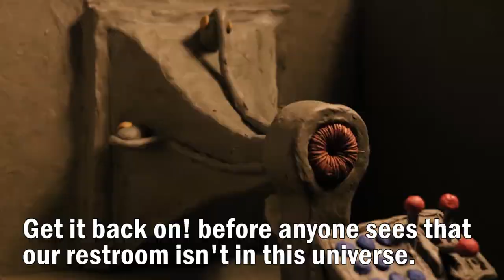Thomas and the Extraordinary Bathroom Incident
2017 winner of the International Youth Silent Film Festival.